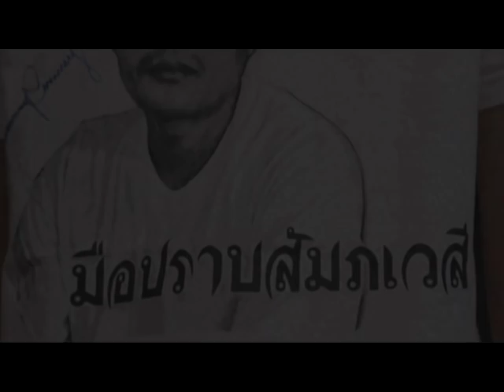รายการมือปราบสัมภเวสี ตอนที่ 90 " สารพัดผีรุมโทรม " | 11/06/58 | EP 1/3